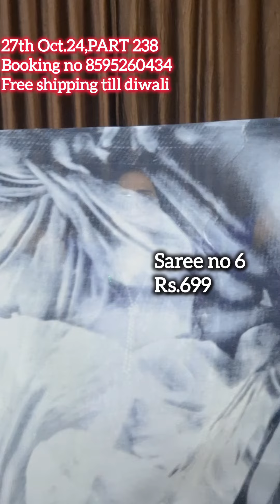8595260434 Preloved silksarees online | handloom used puresilk Sarees part 238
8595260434 Preloved silksarees online | handloom used puresilk Sarees part 238
Preloved silksarees online
Handloom used puresilk Sarees
Pure silk handloom used sarees
Pure silk handloom Second hand sarees
PureSilk handloom Preloved silksarees
Pure silk handloom used sarees online
Pure silk handloom Second hand sarees online
PureSilk handloom Preloved sarees online
Preloved sarees online
Sale Preloved sarees
Preloved pure silksarees
Preloved pure silksarees online
Preloved pure silksarees for sale
Sale Preloved pure silksarees online
Sale Preloved silksarees online
Preloved sarees for sale
Second hand sarees online
Second hand sarees for sale
Second hand sarees sale
Second hand Pure silksarees
Second hand Pure silksarees online
Second hand Pure silksarees for sale
Sale Second hand silksarees sale
Sale Second hand puresilk sarees
Sale Second hand handloom silk sarees
Sale Second hand handloom puresilk sarees
Used silk sarees online
Used silk Sarees
Used silk sarees for sale
Used silk sarees sale
Used puresilk sarees
Used puresilk sarees online
Used puresilk sarees for sale
Used puresilk sarees sale
Sale used silkbsarees
Sale used silksaree online
Sale used silksaree for sale
Sale used silksaree Sale
Sale used puresilk sarees
Sale used puresilk sarees online
Sale used puresilk sarees for sale
Silk handloom used sarees
Silk handloom Second hand sarees
Silk handloom Preloved sarees
Silk handloom used sarees online
Silk handloom Second hand sarees online
Silk handloom Preloved sarees online
Silk handloom used sarees for sale
Silk handloom Second hand sarees for sale
Silk handloom Preloved sarees for sale
Silk handloom used sarees sale
Silk handloom Second hand sarees sale
Silk handloom Preloved sarees sale
Preloved silksarees online